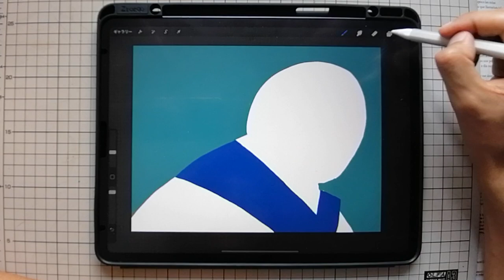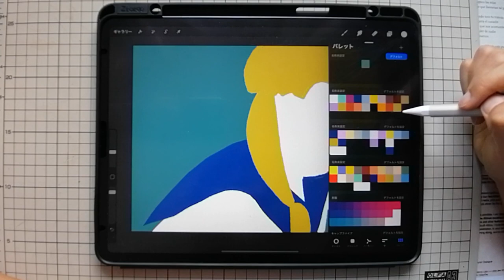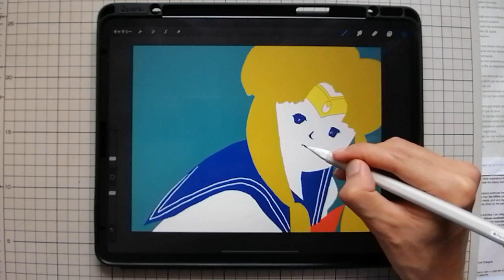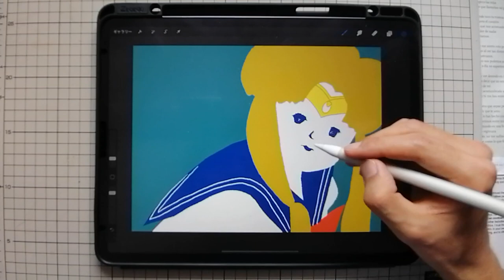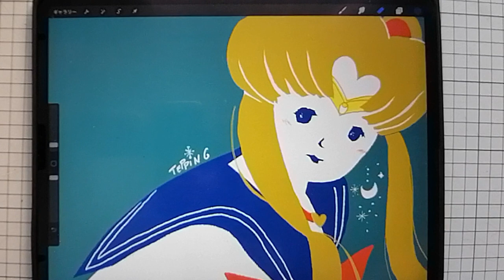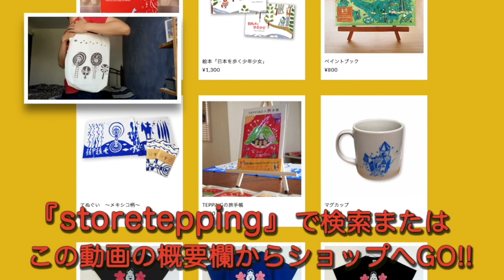【全世界で大流行のセーラームーンチャレンジって何？？】流行にノリ遅れるな！！イラストレーターがチャレンジ【procreate】silormoonredraw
今回は今世界のセーラームーン・ファンの間で大流行の自身の絵のテイストで描く『セーラームーンチャレンジ』に挑戦してみました。果たしてTEPPiNGからはどんなセーラームーンが飛び出すでしょうか？冒頭部分の茶番失礼いたします(^^;

○待望のTEPPiNG・LINEスタンプ発売しました。16種類のカワイイどうぶつたちがあなたのトークを盛り上げます！今ならお手頃な120円！（50LINEポイント）

○イラストレーター・フカザワテツヤのグッツを『ストアTEPPING』にて販売中です！

○イラストレーター・フカザワテツヤの原画作品を買える『TEPPiNG online gallery store』がオープンしました。!!ただいまキャッシュレス5%還元の適用サイトとなっております。お見逃しなく!!!

¿Preguntas o Comentarios?Visita a "ACERCA DE" por ahí les dejo contacto.

◎イラストレーター・フカザワテツヤ（TEPPiNG)とは...

数々の書籍、雑誌、広告、手描きアニメーション、幅広く絵の世界観と風合いを大切にしながら制作してきました。ユニクロのTシャツやANAの機内誌挿絵なども5年間ほど制作してきた僕ですが、最近では日本と海外を股にかけ活動し、イラスト制作と平行して中南米メキシコでギャラリーカフェを運営したり、冬に個展を日本で行ったりしています。そんな旅するイラストレーター・フカザワテツヤ（TEPPiNG)の制作と日常をおおらかにお届けして行きますよ〜。

Para amigos hispanohablantes..

Este canal presenta de  ilustrador "TEPPiNG/Tetsuya Fukazawa"

¿¿¿Quien es TEPPiNG???

Es el Ilustrador Japones y asi mismo , Redactor , Diseñador y El dueño de Cafetería  japonesa"OKAME" donde esta en OAXACA MÉXICO.